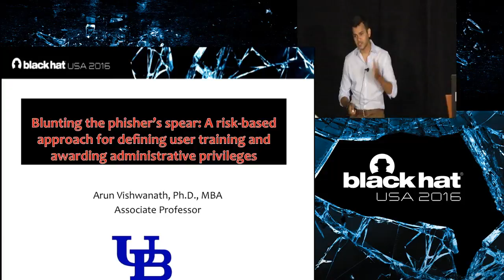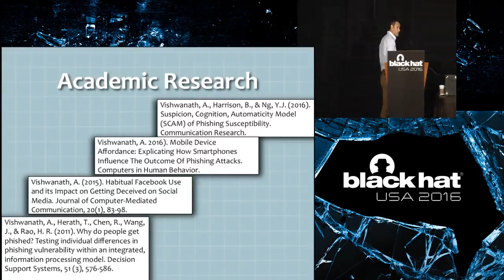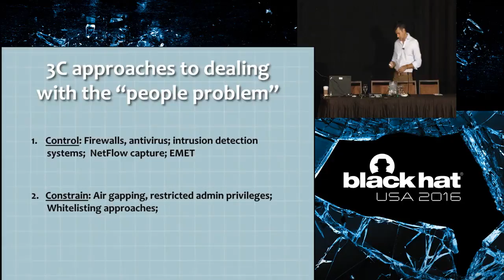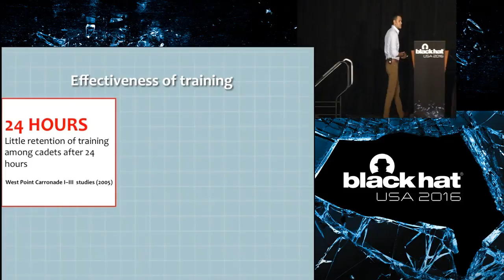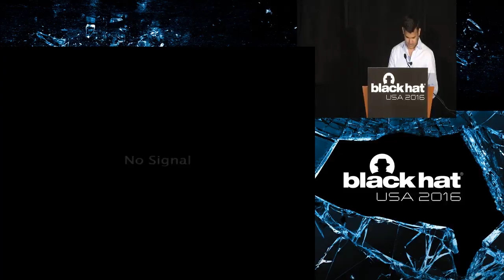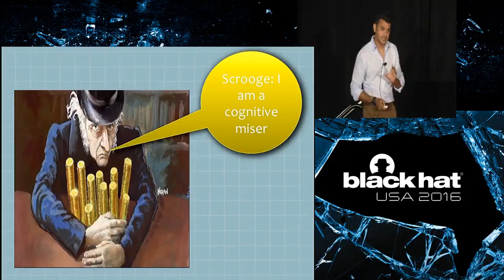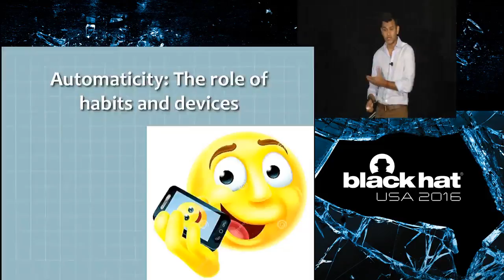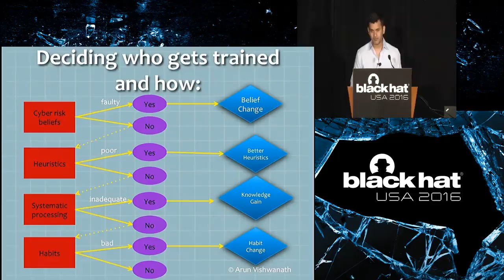Blunting the Phisher's Spear: A Risk-Based Approach...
by Arun Vishwanath

Solving the "people problem" of cyber security requires us to understand why people fall victim to spear phishing. Unfortunately, the only proactive solution being used against spear phishing is user training and education. But, judging from the number of continued breaches, training appears to be limited in its effectiveness. Today's leading cybersecurity training programs focus on hooking people in repeated simulated spear phishing attacks and then showing them the nuances in the emails they missed. This "gotcha game" presumes that users merely lack knowledge, and if they are told often enough and repeatedly shown what they lack, they would become better at spear phishing detection. This is akin to trying to teach people to drive by constantly causing accidents and then pointing out why they had an accident each time.

We propose a radical change to this "one-size-fits all" approach. Recent human factors researchthe Suspicion, Cognition, Automaticity Model (SCAM) [1]identifies a small set of factors that lead to individual phishing victimization. Using the SCAM, we propose the development of an employee Cyber Risk Index (CRI). Similar to how financial credit scores work, the CRI will provide security analysts the ability to pinpoint the weak-links in organizations and identify who is likely to fall victim, who needs training, how much training, and also what the training should focus on. The CRI will also allow security analysts to identify which users get administrative access, replacing the current mostly binary, role-based apportioning method, where individuals are given access based on their organizational role and responsibilities, with a system that is based on individuals' quantified cyber risk propensity. The CRI based approach we present will lead to individualized, cognitive-behavioral training and an evidence-based approach to awarding users' admin privileges. These are paradigm-changing solutions that will altogether improve individual cyber resilience and blunt the effectiveness of spear phishing.